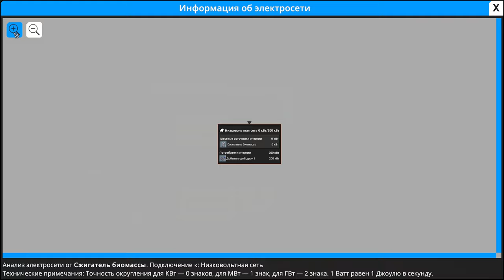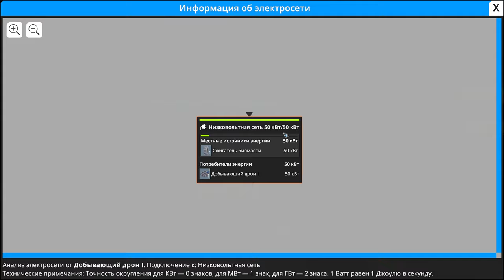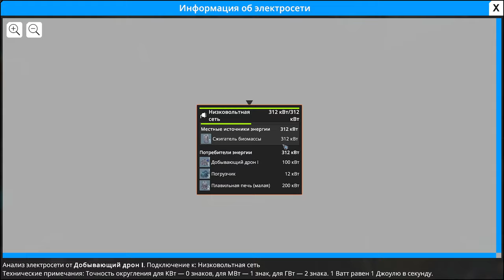FOUNDRY. ПРОХОЖДЕНИЕ. НАЧАЛО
🖥 Железо:
🖥 - Материнка: MSI B450-A PRO
🖥- Процессор: AMD RYZEN 5 3600X
🖥- Кулер: ID-COOLING SE-213V3
🖥- Оперативка: HyperX Furry 2400 16gb
🖥- Видеокарта: PALIT RTX 3070
🖥- Микрофон: BM-800